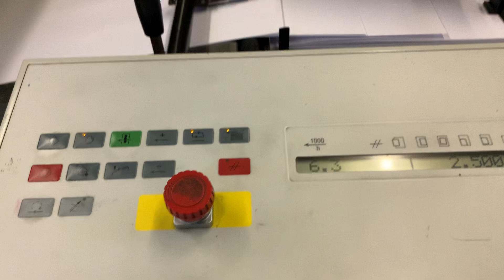Heidelberg SM 52-2 P (1996) - Allaoui Graphic Machinery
Equipment

Machine Control:
Control Unit: CPC Classic Register Remote

Feeder:
electromechanical double sheet control
Double sheet control

Units:
Number of printing units: 2
Perfecting: Perfecting Unit 1/1
Plate changing: Autoplate
Dampening: MG Eco
Alcolor
IPA
Plate cylinder chromed
Washing device: Automatic blanket & roller wash up

Delivery:
Delivery type: Low Pile Delivery

Technical Details:
Max sheet size: 370 x 520 mm
Min sheet size: 105 x 145 mm
Max print size: 360 x 520 mm
Output: 13,000 sheets/hour